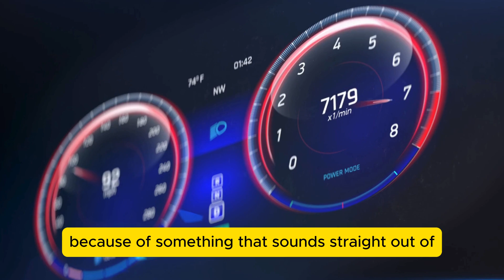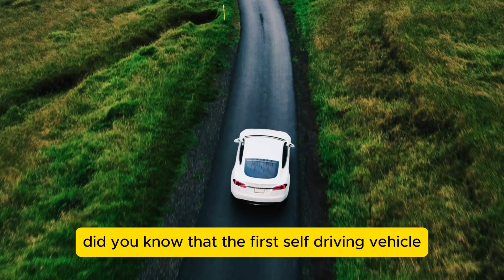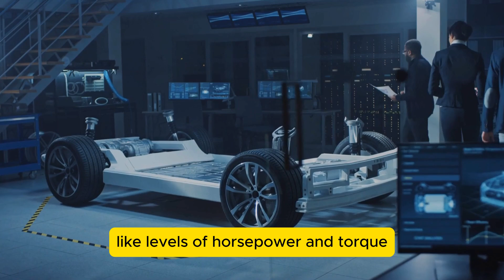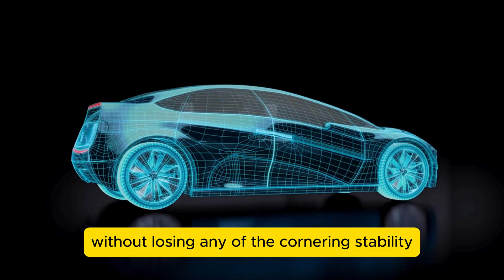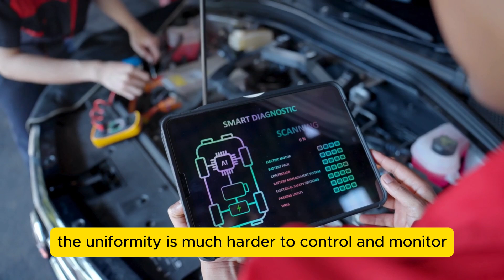Mercedes CEO This New Engine Will DESTROY The Entire Car Industry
Top Electric brings you another video about electric cars, recent technology, and exciting news about Tesla, Elon Musk, Ford, Toyota, and more car and technology brands. We dive into the world of cars and present you with news in the car industry to get you up to date with what’s happening in the car and technology industry.